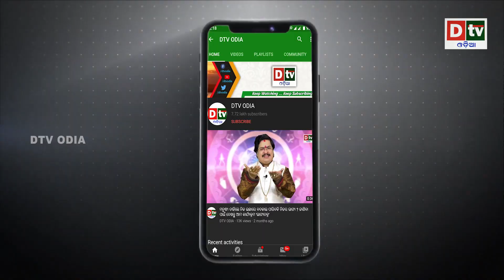ଚୀନକୁ ନାଲି ଆଖି ଦେଖାଇଲା ଶ୍ରୀଲଙ୍କା | Odia news live updates